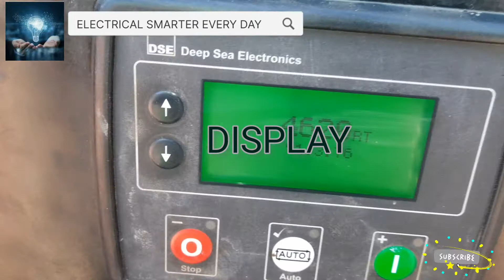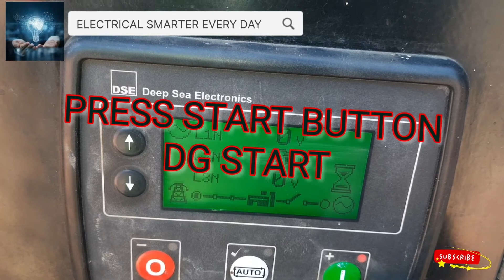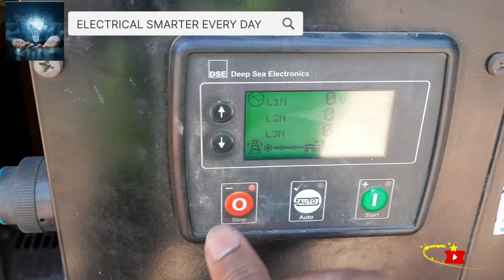How To Work Emergency Stop Switch In DG.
EMERGENCY STOP SWITCH KESE KAM KARATA HE.